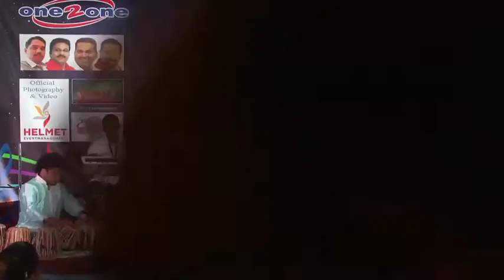Kalbu Pidayunnu Kannur Shareef Mehfil Night 2016 Doha Qatar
All Copyright : One2One Media Doha Qatar.